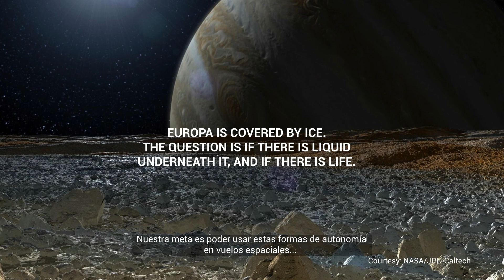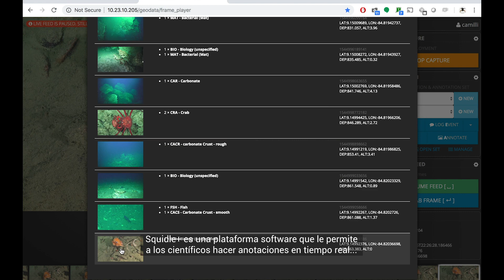Advancing Autonomy at the Costa Rican Shelf Break - Week 01 Video - FK181210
Researchers are off the coast of Costa Rica, testing robots by integrating sensors, software, and mechanics to create underwater vehicles that can travel through unknown and potentially hazardous subsea regions. These types of vehicles, once able to make decisions without input from humans, will help us understand the oceans of Earth, as well as other planets. Find out more on this week's AdvancingAutonomy video update!